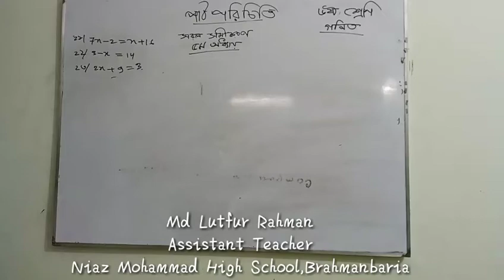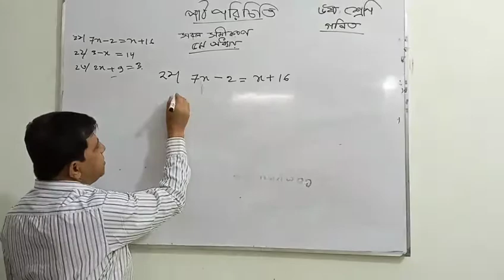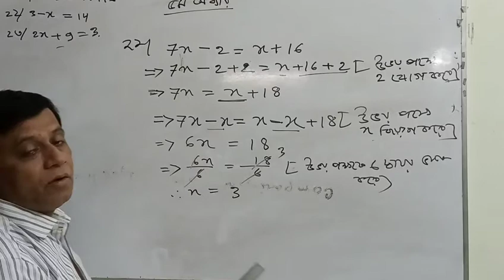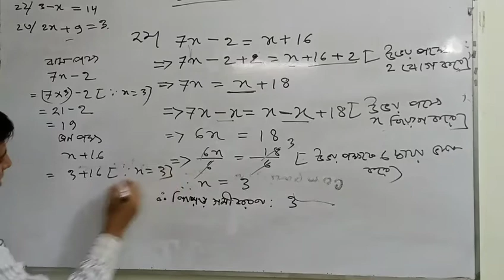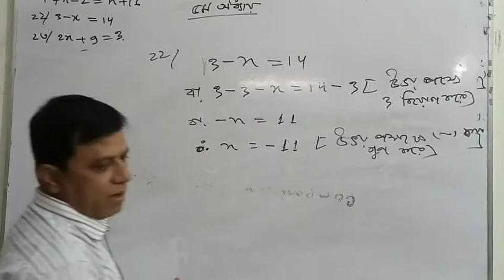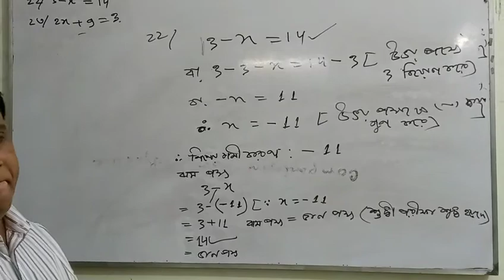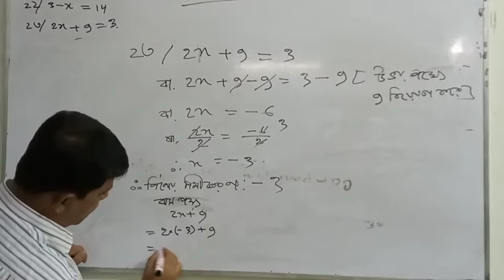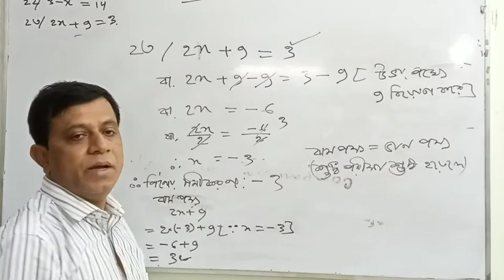৬ষ্ঠ শ্রেণি# অনুশীলনী ৫# বীজ গণিত# সরল সমীকরণ# মোহাম্মদ লুৎফর রহমান#৩